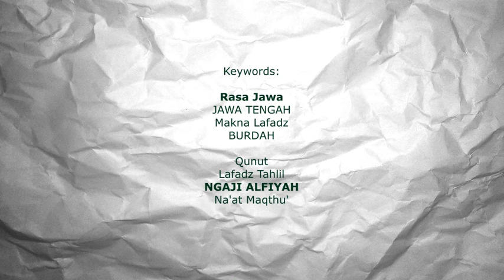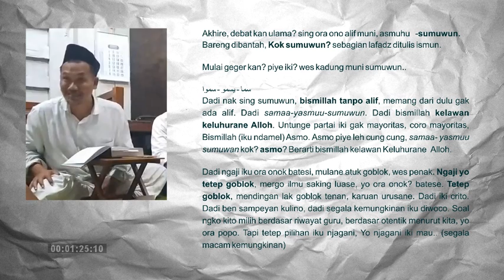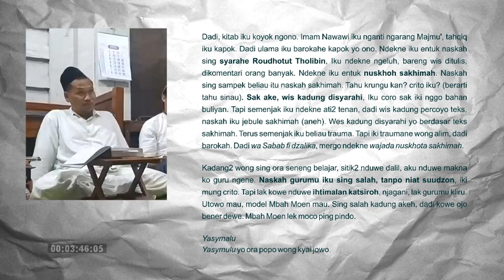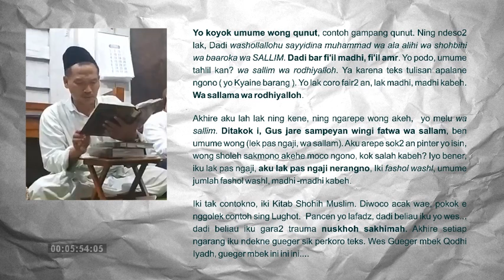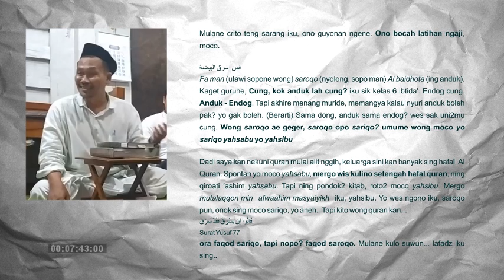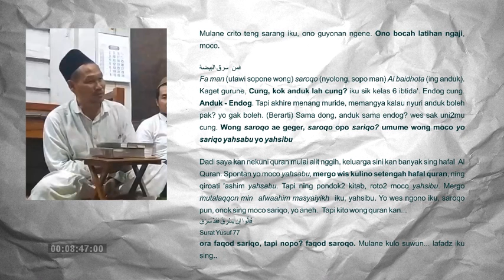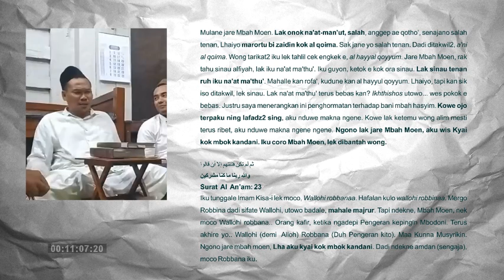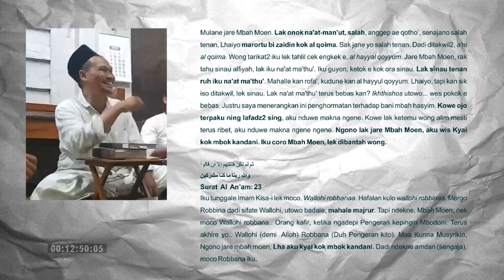Sowan Gus Baha Part 3 | Memaknai Lafadz | Catatan Ngaji Gus Baha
Berikut ini kutipan transkrip Ceramah Gus Baha

"Dadi kowe ben ngerti, kenek opo? pilihanku milih kitabe Mbah Hasyim. Terus Lak moco iku, bolak balik (kulo elingno) Kene iki JAWA TENGAH.

Jawa Tengah iku pancen makno iku ora mengikat.  Ada sekian ihtimal احتمال  (kemungkinan).

Bahkan maa laa yahtamiluhu rosm  ما لا يحتمله رسم   .Sing tulisane gak nopang wae, dimuhtamilno. Yo mergo mau, onok isti’mal, Ono nopo?  Isti’mal  استعمال   (pemakaian kata, yg telah dibuat wadhi’ul lughoh). "